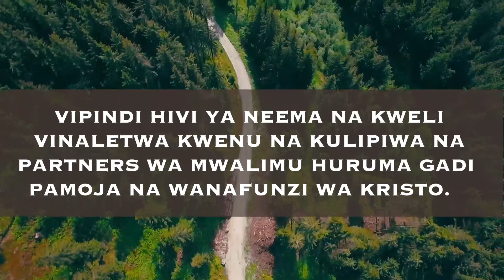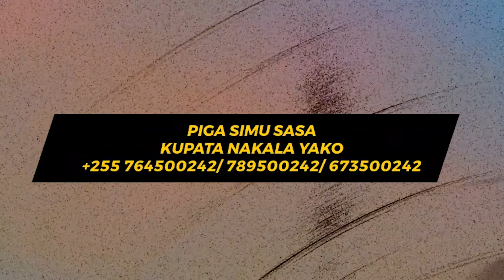C3. Uchambuzi Wa Kitabu Cha Waefeso | SURA YA III |Mwalimu Huruma Gadi - 16.11.2022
Kitabu cha Waefeso ni kitabu ambacho kinatupa picha ambayo Mungu amekusudia kanisa liwe, Roho Mtakatifu kupitia Mtume Paulo anatuarifu mambo ambayo Mungu amekwisha kuyafanya kwa niaba yetu kupitia Yesu Kristo yaani, inafunua kazi ya Neema ya Mungu katika maisha ya mwanadamu.

Karibu uungane na Mwalimu Huruma Gadi katika kuhakikisha Injili hii inafikia watu wengi kwa kuchangia gharama za urushwaji wa vipindi vya NEEMA NA KWELI katika RADIO

 RADIO HABARI MAALUM (97.7)
CRDB BANK
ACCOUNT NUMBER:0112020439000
JINA LA ACCOUNT: HURUMA MATHEW GADI
AU
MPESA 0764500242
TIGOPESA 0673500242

Kwa kupata masomo kwa njia ya AUDIO jiunge na TELEGRAM GROUP la MWANAFUNZI WA KRISTO kwa kubonyeza link hii